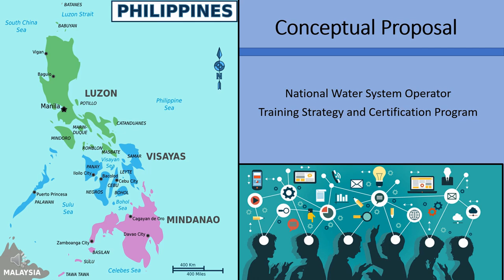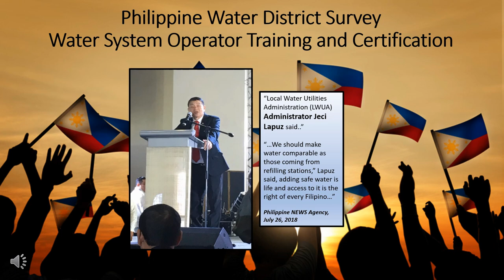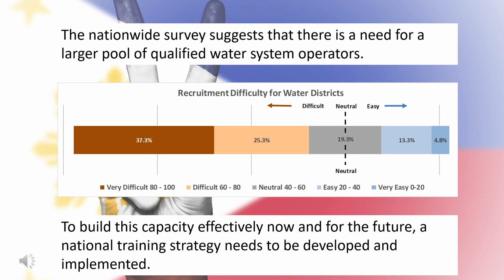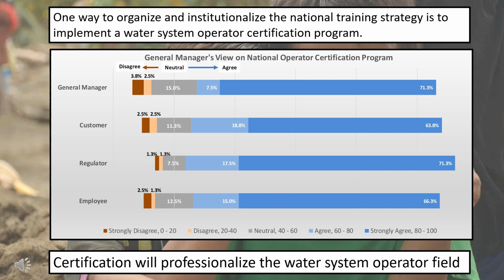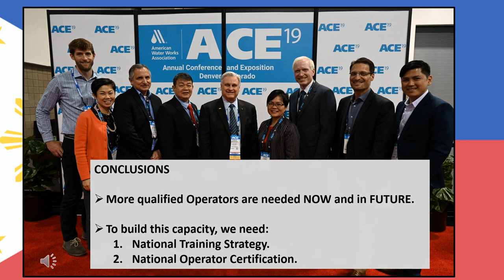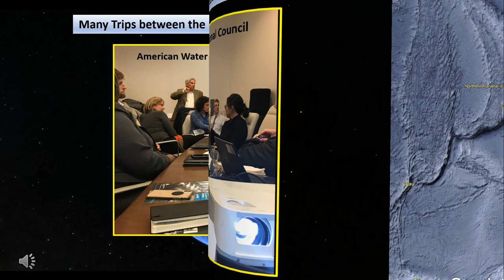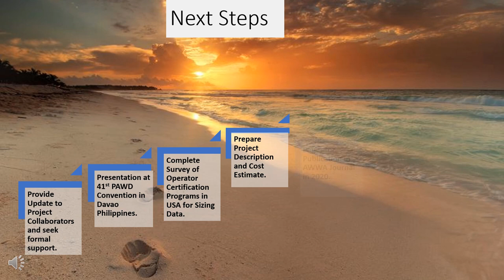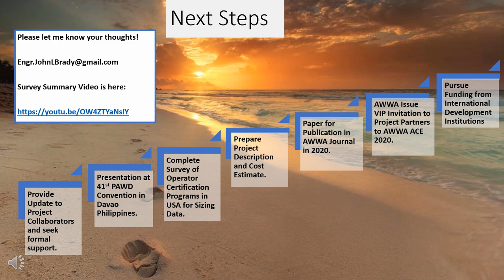John Brady PAWD 41 Presentation February 2020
Following completion of a nationwide survey of Water Districts in the Philippines, a coalition of organizations have joined forces to further develop the Philippine Water Sector in a significant and fundamental way.  A proposal is described to develop and implement a national water system operator training strategy and certification program.

Background - minute 1:46
Primary Findings of Survey - minute 3:40
Denver Meeting - minute 5:29
Proposal Development - minute 7:25
Proposed National training Strategy - minute 9:30
Proposed National Certification Program - minute 12:50
Next Steps - minute 14:02

Music
Artist: Geographer
Title: Bright Idea
Genre: Dance & Electronic
Mood: Bright